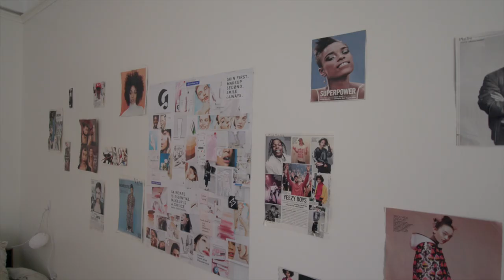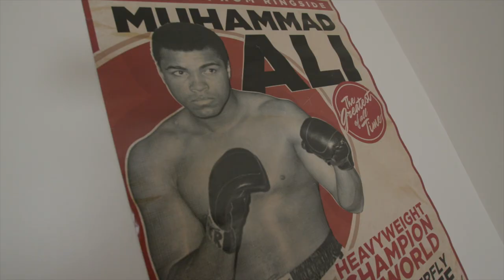Through the Lens: Humu's Room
Humu Braimah '19 is a four-year senior from Bronx, New York, who wasted little time last week getting comfortable in her third-floor single. She let us in to share some of the details behind the TLC she gave her room.